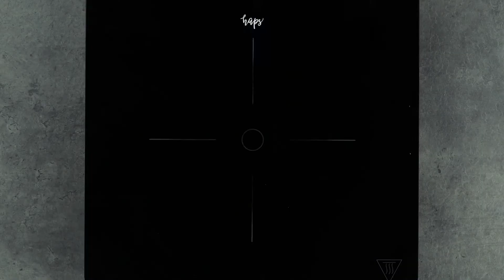SKRZYDEŁKA BUFFALO z sosem serowym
Składniki na skrzydełka:

1 kg skrzydełek z kurczaka
4 czubate łyżki mąki kukurydzianej
1/2 szklanki ostrego sosu paprykowego
50 g masła
1/2 łyżeczki pieprzu cayenne
sól
pieprz
olej do głębokiego smażenia
Skrzydełka buffalo z sosem serowym - krok po kroku:
Na początku przygotuj sos serowy. Ser z niebieską pleśnią pokrusz do miseczki. Dodaj wszystkie pozostałe składniki i dokładnie utrzyj widelcem. Schowaj sos do lodówki do czasu użycia.
Skrzydełka podziel na trzy części w miejscach zgięcia. Pozbądź się najcieńszych części (nie nadają się do jedzenia, ale możesz je wykorzystać do bulionu), a pozostałe kawałki dokładnie wymieszaj z mąką kukurydzianą oraz łyżeczką soli i pieprzu.
Obtoczone skrzydełka wrzucaj partiami na rozgrzany olej i smaż po około 10 minut, aż kurczak będzie złotobrązowy i porządnie wysmażony w środku.  W tym czasie umieszczaj gotowe kawałki w piekarniku nagrzanym do 120 stopni Celsjusza, aby nie ostygły.
W niewielkim rondlu rozpuść masło. Dodaj ostry sos paprykowy, pieprz cayenne, po pół łyżeczki soli oraz zwykłego pieprzu i wymieszaj na jednolitą masę.
Polej ostrym sosem usmażone skrzydełka i wymieszaj tak, aby każdy kawałek został nim dokładnie pokryty.
Podawaj z dodatkiem sosu serowego.